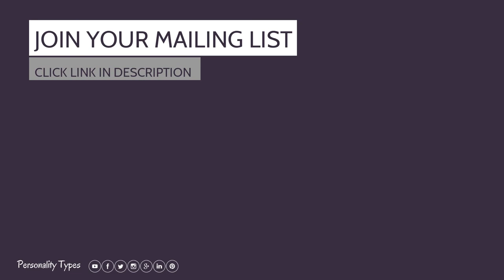Big Bang Theory Personality Types - Myers Briggs Personality Type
Find out about The Big Bang Theory Character's Personality Types
Join your personality types mailing list and see more videos related to your personality type.

In this video we look at some of the characters from the Big Bang Theory Personality Types.

INTJ    Sheldon Cooper
INTP   Amy Farrah Fowler
INFP   Rajesh Koothrappali
INFJ    Lucy
ISTP   Barry Kripke and Leslie Winkle
ISFP   Stuart Bloom
ISTJ    Mr Rostenkowski
ISFJ    Leonard Hofstadter
ESTP  Howard Wolowitz
ESFP  Penny
ESTJ   Mrs Wolowitz
ESFJ   Mary Cooper
ENTP  Alex Jensen
ENTJ   Priya Koothrappali
ENFP  Emily Sweeney and Wil Wheaton
ENFJ   Bernadette Rostenkowski

NOT SURE WHAT YOUR TYPE IS

DO The Validated TYPEFINDER TEST

Get a LIST of BEST and Worst CAREERS for every personality type